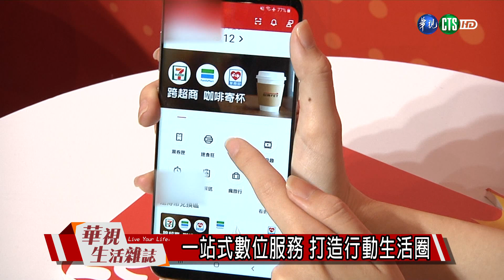一站式數位服務 打造行動生活圈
條碼一刷就能輕鬆領取咖啡，而且三大超商皆能使用，讓咖啡寄杯服務更方便，電信業者再推創新服務，攜手民生吃喝玩樂20家跨領域的品牌，透過專屬的APP，導入AI技術打造的推薦引擎，提升用戶福利、嚴選用戶優惠，打造一站式行動生活圈，挑戰一年內能有200萬用戶下載使用。